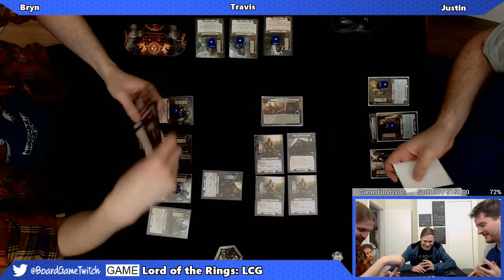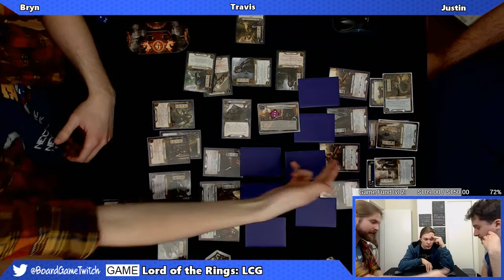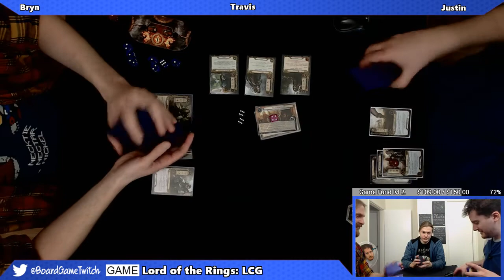The Lord of the Rings: The Card Game | Peril in Pelargir #1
Justin, Bryn and Travis all play The Lord of the Rings: TCG. They play the Heirs of Númenor deluxe expansion and attempt the scenario Peril in Pelargir.